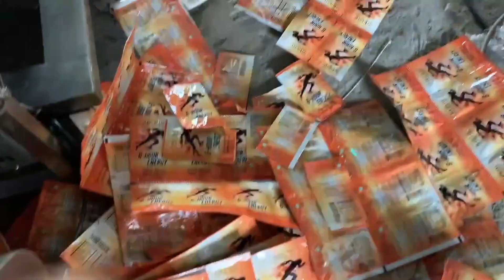multi lane liquid packing machine Shampoo Sachet Packing Machine Sachet hair conditioner Ketchup Hon